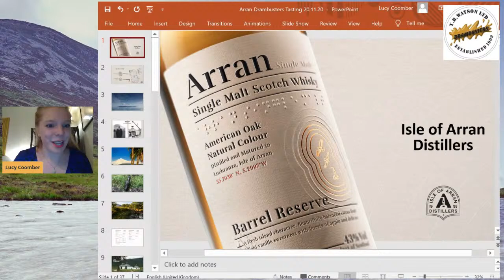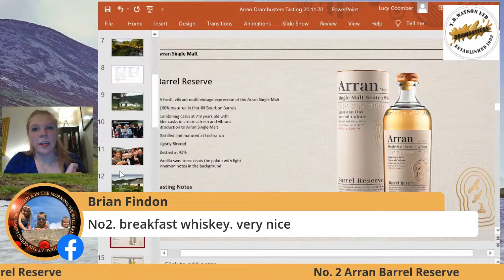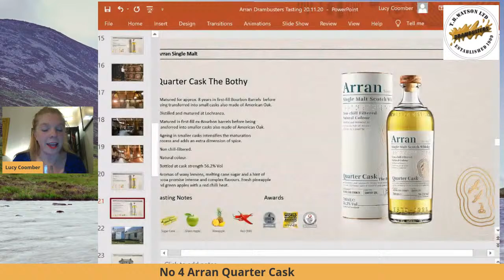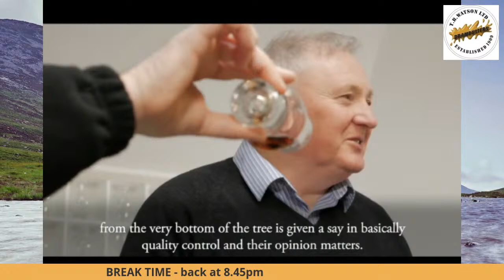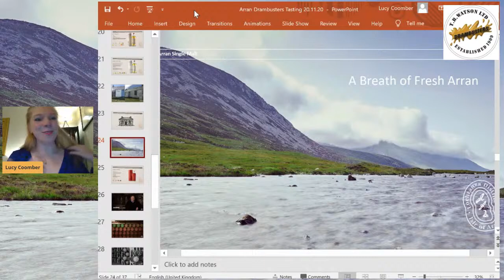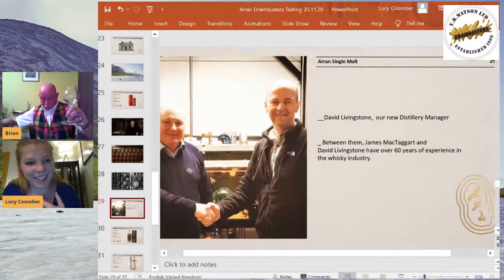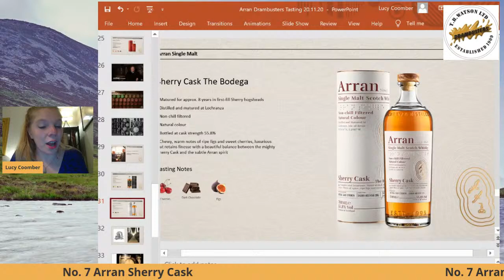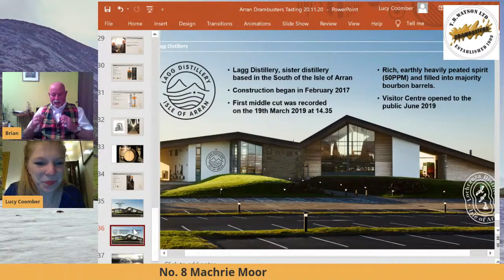Arran Single Malt Whisky Tasting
Sit down in front of your screen and watch the professionals take you through a fantastic range of whiskies from the Isle of Arran Distillery.